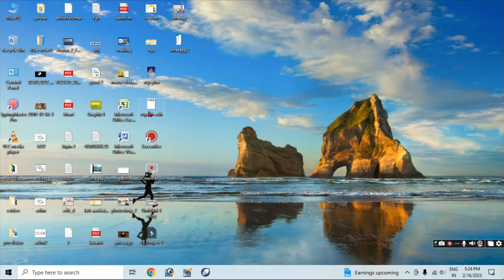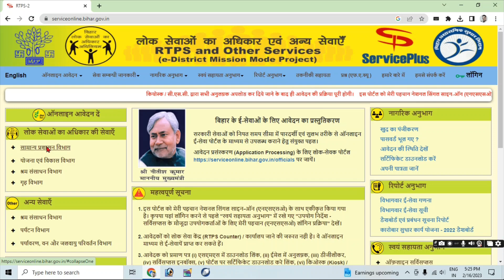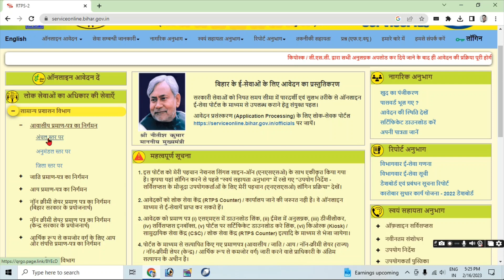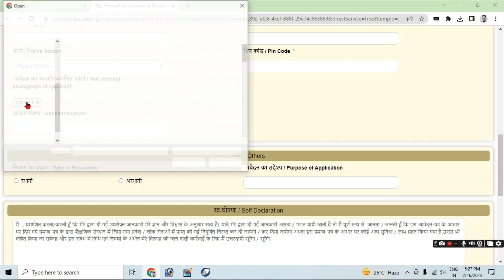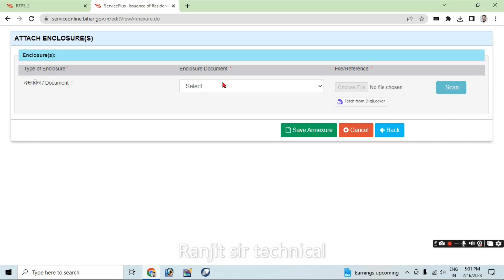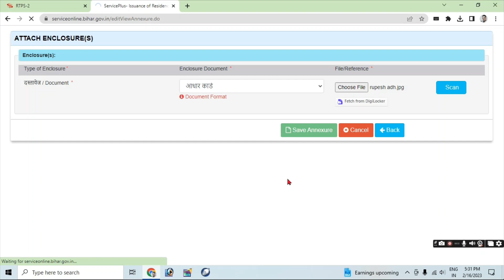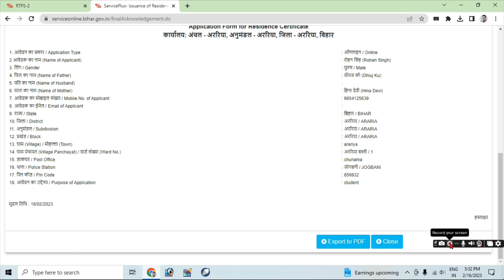जाती ,आवासीय और आय प्रमाण पत्र केसे बनाए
घर बैठे बनाए - जाती ,आवासीय और आय प्रमाण पत्र 5 मिनट में  ( step by step पूरी जानकारी )

जाति आधारित सुविधाएं उपलब्ध हैं
जाति परमान पत्र